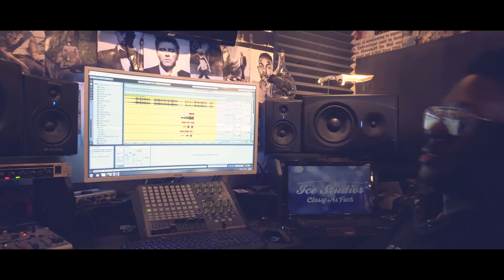Foil - Miso (Official Video) Shot by: Ice Studios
Shot and edited by: Ice Studios
Powered by Innova Digital Group